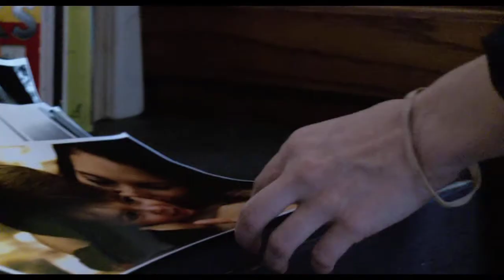Another Earth - Movie Trailer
- If you could meet another version of yourself, what would you say? What if you had another chance at a life just like this one, only different -- what would lure you, what would scare you, and what, if anything, would stop you?
Mike Cahill's intimate and provocative first feature, ANOTHER EARTH, tells the starkly moving story of Rhoda Williams (Brit Marling), a brilliant young woman searching for a way to right a terrible tragedy.  She lives in a world just like ours, except that suddenly, overnight, a mysteriously similar planet - provisionally dubbed Earth 2 - has appeared in the sky, like a giant, reflective mirror hanging over us.